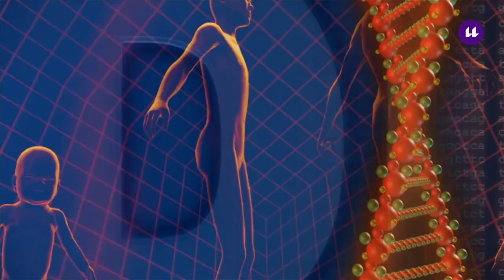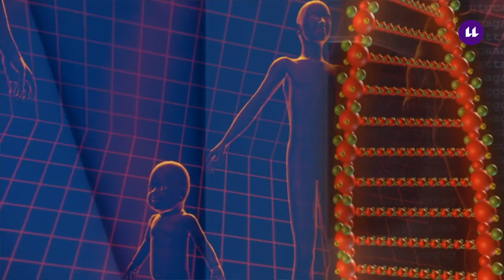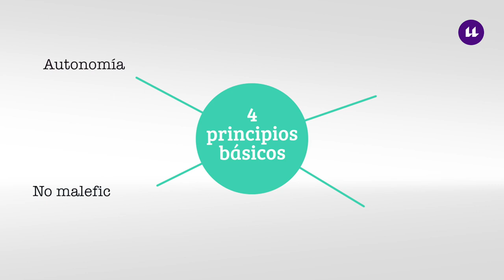Presentación módulo 1